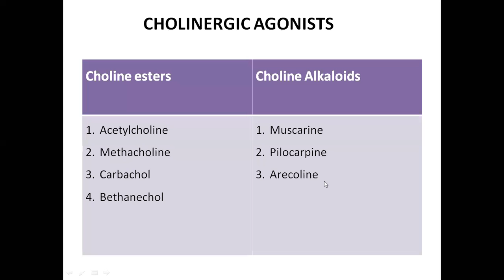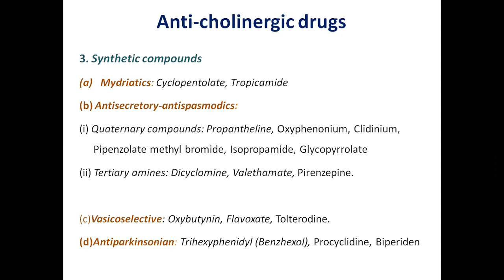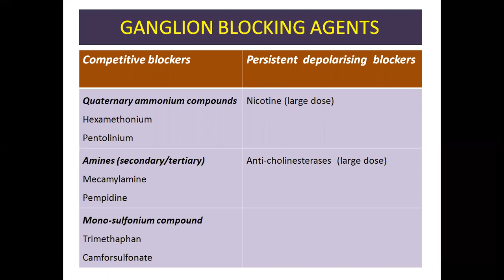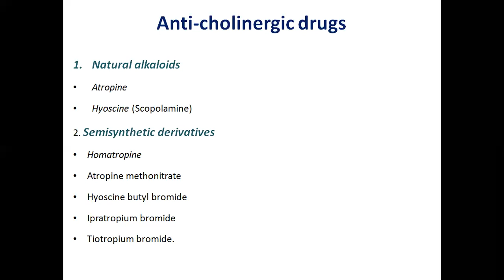Classification of drugs - parasympathetic system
Cholinergic , anticholinestrases, anti-cholinergic drugs classification